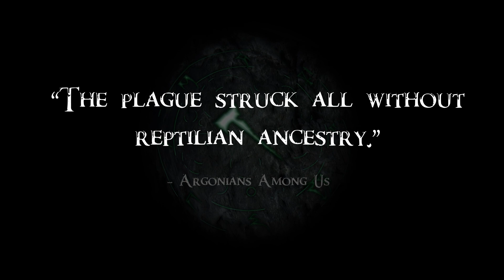The Bulwark of the Bog [Skyrim Vanilla Tank // Poison Build] S4E1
Welcome back to a BRAND NEW SEASON of our unmodded Skyrim Build Series! These Vanilla Skyrim Builds are handcrafted and selected from our library of builds that have helped us in our endless fantasy roleplay quest. Since the Elder Scrolls 6 is still so far away, we decided to produce build videos of our favorite builds we've created and share them with all of you. Thanks so much for your support!

Today's build is the Bulwark of the Bog, a twisted voodoo poison-loving Argonian who is on an endless quest for vengeance against the world. He uses Miraak's Sword and Miraak's Staff, Poison Rune, and so much more! We hope you enjoy, and we'll see you again next week!

CHAPTERS

00:00 - INTRO
00:50 - Character Snapshot
01:51 - Backstory
04:05 - How to Roleplay
05:54 - Quests
07:32 - Weapons // Armor
08:29 - Spells // Shouts
09:51 - Specialty Poisons
10:51 - Stats // Perk Spread
15:17 - SPECIAL MOVES
13:37 - Closing Thoughts
14:17 - Outro

Art -
varg mystic - francis brunet
witch doctor - andantonius
argonian - lyntonlevengood
regtam blackmarshconcept murkmire02